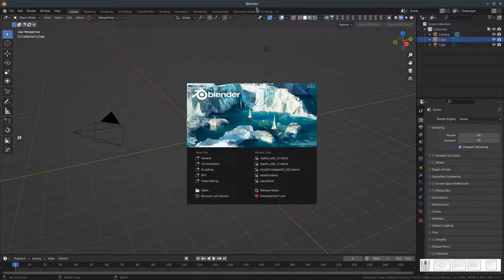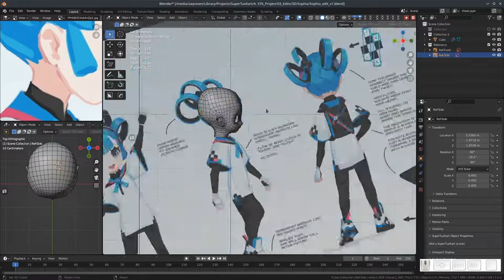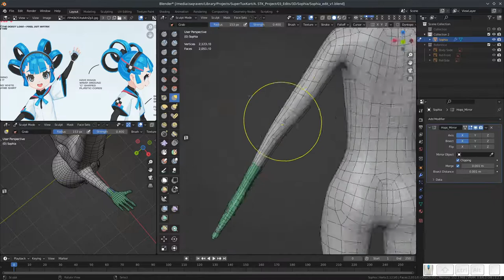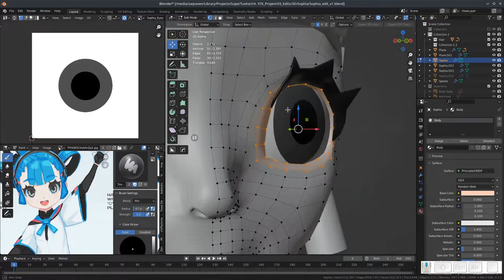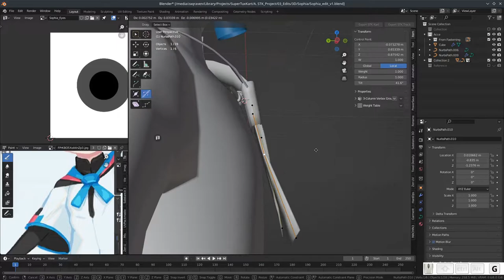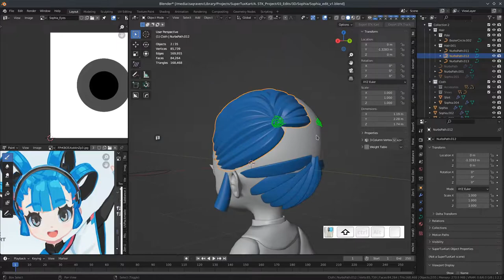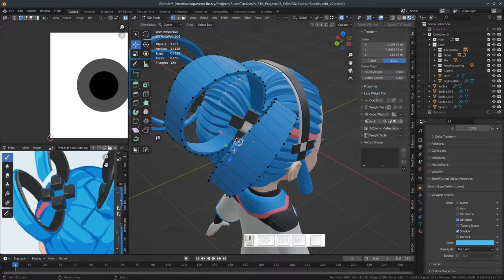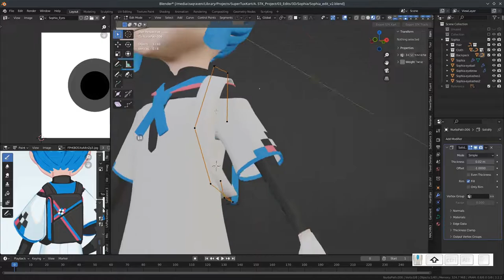Making Godette timelapse part 1 : Modelling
1. Bejeweled 2: Beyond the Network
2. The Lightning Warrior - Ren
3. Bejeweled 2: Schein (re-compose)
4. SuperTux: Mort
5. The Last Parsec
6. Blackmoon Ninjas